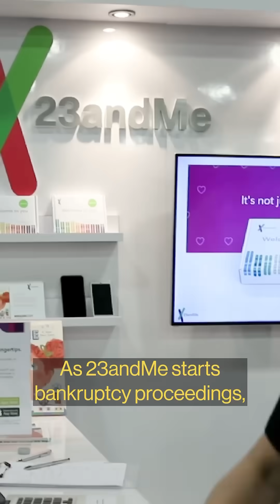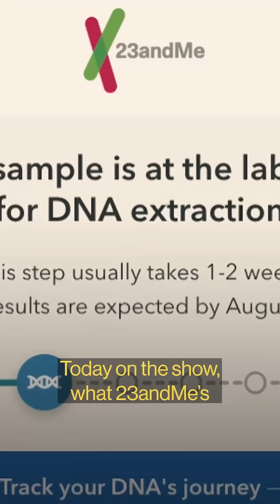What’s next for 23andMe and all that DNA data?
As 23AndMe files for bankruptcy, customers are left wondering what happens to their DNA data?
On this episode of the Big Take podcast, we discuss what this means for millions of users’ genetic data and for the future of the genetic testing industry. Listen to the full episode wherever you get your podcasts